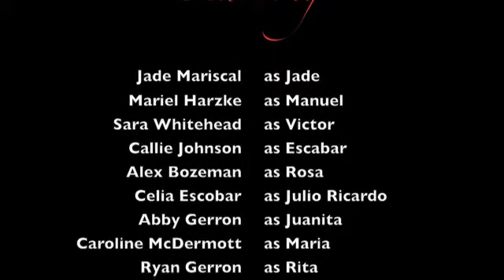Cuidado Con La Familia